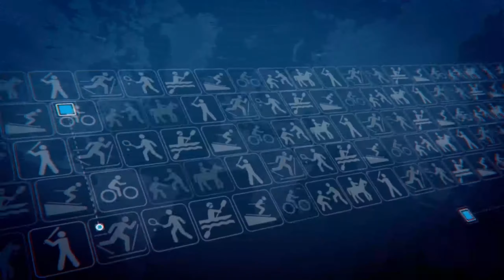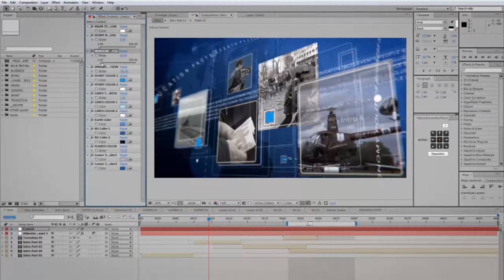News Time | After Effects Project Files - Videohive template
Includes: Clock System, Intro News, Intro Business, Intro Sport, Intro Meteo, Weather forecast, 4 lower thirds, 2 transitions, 4 info screens, 3 animated backgrounds. Adobe After Effects CS5 Project. FULL HD 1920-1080. Watch in HD No plugins required. Wide range control. Video Tutorial. Video and Sound in preview are not included. Countdown, Music: Here and Here